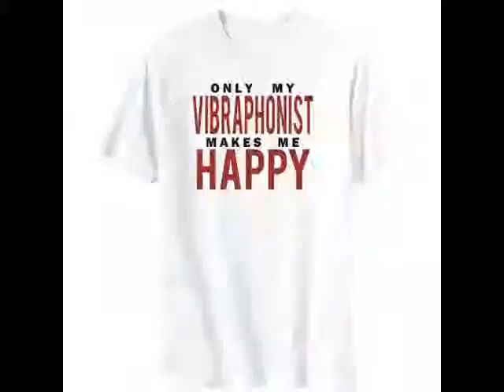T-shirt Vibraphone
the biggest collection of t-shirts about  Vibraphone.